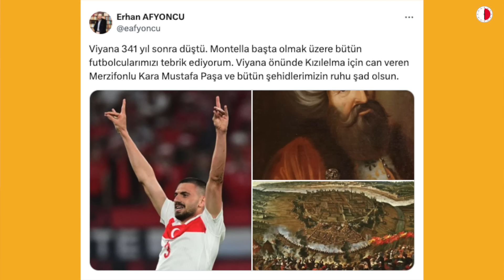UEFA 2024'DE BOZKURT KRİZİ!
Milli futbolcu Merih Demiral gol sonrası bozkurt işareti yaptı.
UEFA disiplin soruşturması başlattı.
Stadlara taşan ülkücü düşünce Türkiye'de ana akım mı oldu?
Merih Demiral: ”Bir gol sevinci vardı aklımda onu yaptım, Türklükle alakalı. Türk olduğum için çok gurur duyuyorum."
MHP Lideri Devlet Bahçeli, "Türk husumeti odaklar ve UEFA şer odağına katıldı"
AKP Sözcüsü Ömer Çelik  Irkçılık ve faşizm arayanların Avrupa’da son zamanlarda farklı ülkelerdeki seçim sonuçlarına odaklanmaları yerinde olacaktır.
Almanya'nın İçişleri Bakanı Nancy Faeser'ın "Türk aşırı sağcıların işaretlerinin bizim stadyumlarımızda yeri yok”

Prof. Dr. M. Efe Çaman, Erkam Tufan Aytav